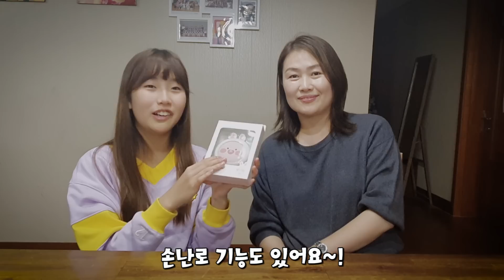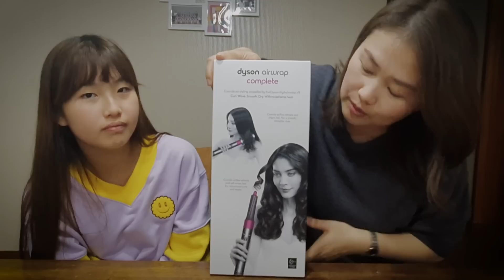아이폰 11프로등 역대급 이벤트~!! 에어팟 프로, 다이슨 에어랩, 라미 BT21 스페셜 에디션, 간니 후드집업등 총 14가지 상품을 30분께 드려요~!!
간니닌니가 역대급 이벤트를 준비했어요

아이폰 11 프로, 에어팟 프로, 다이슨 에어랩, 라미 bt21 스페셜 에디션 등등...
총 14가지 상품을 30분께 드리는 이벤트!!

이벤트 참여 방법 알려드릴께요

1. 간니닌니 구독버튼 꾹! 눌러서 구독자 되기!

2. 댓글에 받고싶은 상품을 적고ㅡ 간니 단독 채널명 적고ㅡ개인 이메일주소 적기

 당첨자 발표는
11월 20일, 11월 27일, 12월4일 3주에 걸쳐서 당첨자를 발표해요

이벤트 기간이 총 3주니까 가족분들과 함께 많이 참여해주세요

감사합니다